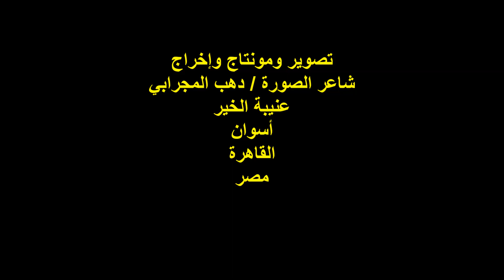واحة أمير الشعراء/الشاعرة/د/عبير زكريا/الخميس16/3/2023/ مؤسسة تنمية الأسرة والمجتمع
أمسيةٌ شعريةٌ / ندوة واحة أمير الشعراء للشعراء المحافظين
مؤسس الواحة ورئيسها الشاعر الأستاذ / خالد سعد فيصل
مدير الندوة الشاعرة الأستاذة / شريفة السيد
ضيف شرف الندوة سعادة المستشار الجليل / بهاء الدين المري
رئيس محكمة جنايات المنصورة
والأديب الكبير وعضو نقابة إتحاد الكتاب المصري
الشاعرة الدكتوره / عبير زكريا
نائب رئيس مجلس إدارة الواحة
عضو اتحاد كتاب مصر وعضو رابطة الأدب الإسلامي العالمية